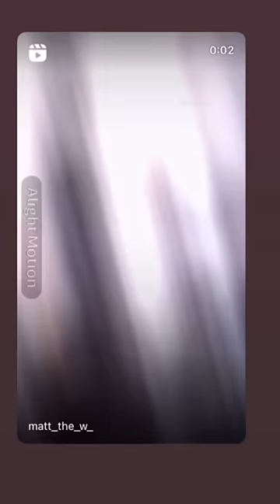You Laugh You Lose YouTube Premium